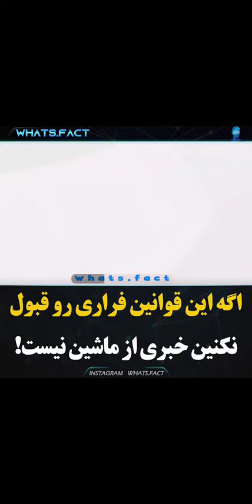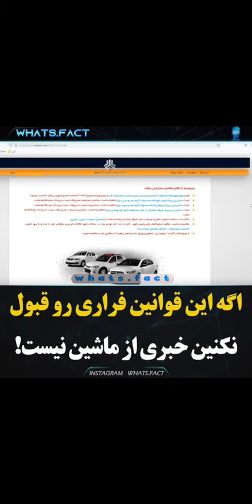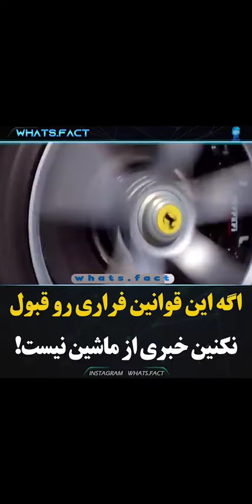قوانینی که شرکت فراری بنا کرده و اگر اینها رو قبول نکنین، خبری از ماشین نیست